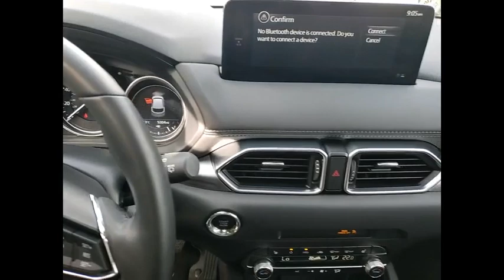2022 Mazda CX-5 PREFERED PACKAGE Schaumburg IL 230734A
2022 Mazda CX-5 PREFERED PACKAGE

Woodfield Lexus
350 E. Golf Rd

Recent Arrival! Clean CARFAX. Odometer is 22541 miles below market average! Machine Gray Metallic 2022 Mazda CX-5 2.5 S Preferred Package 4D Sport Utility SKYACTIV? 2.5L 4-Cylinder DOHC 16V 6-Speed Automatic AWDbrbrbrShopping at Woodfield Lexus is car buying the way it should be: fun, informative and fair. Here are our promises:br* Transparent Pricing!br* Pressure Free, Efficient, Friendly, and Helpful Sales Staff!br* One Massive Inventory For One Stop Shopping!br* No Hassle Sell or Trade Any Carbr* Pressure Free Road TestbrbrbrWoodfield Lexus - Come See For Yourself Today!